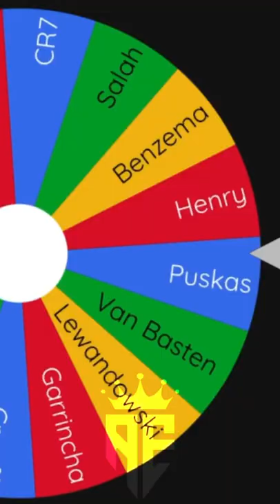Messi Vs Puskas (Elimination Wheel)🥶🐐🐐